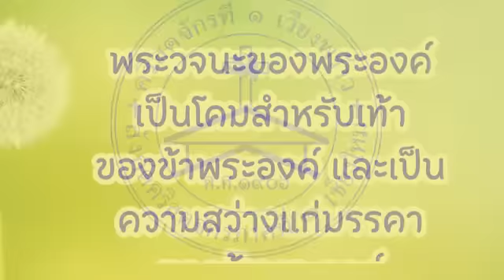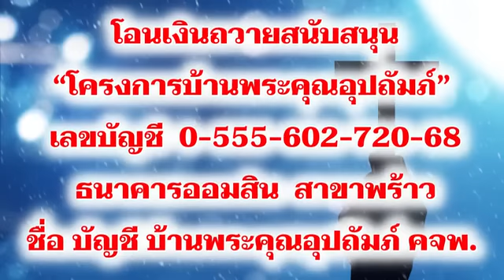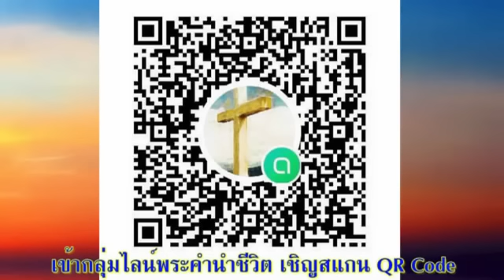10 กันยายน 2023 สงบรอคอยพระเจ้าองค์เดียวเท่านั้น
สงบรอคอยพระเจ้าองค์เดียวเท่านั้น

เตรียมจิตใจ:
“. เมื่อพายุพัดมาและฟ้าคำราม ข้าจะบินขึ้นไปอยู่กับพระองค์ เพราะทรงเป็นราชาเหนือสิ่งใดๆ ข้ายืนอยู่ได้ เพราะทรงเป็นพระเจ้า...”

“จิตใจของข้าพเจ้าสงบคอยพระเจ้าเท่านั้น ความรอดของข้าพเจ้ามาจากพระองค์” สดุดี 62:1

สำรวจและใคร่ครวญ :
ข้อ 1-2 และ 5-6 มีเนื้อความเหมือนกัน เป็นเสมือนท่อนร้องรับของบทเพลงย้ำให้วางใจในพระเจ้า “เท่านั้น” (ไม่ใช่สิ่งอื่น ข้อ 9-10) ข้อ 3-4 ทำให้คิดถึงประสบการณ์ที่ดาวิดถูกอับซาโลมโค่นลงจากตำแหน่ง (ดู 2 ซมอ.14-18) ศัตรูเป็นอย่างไร (ข้อ 3-4) เมื่อดาวิดถูกศัตรูดูถูกว่าเป็น “รั้วที่โยกเยก” (ข้อ 3) เขารู้สึกอย่างไร ท่ามกลางพายุ ดาวิดหนุนเตือนตัวเองว่าความปรารถนาของคนเรา เช่น สวัสดิภาพ ความมั่นคงปลอดภัย การยอมรับ (เกียรติ) ของคนเราล้วนแต่พบได้ในพระเจ้าเท่านั้น (ข้อ 7) คุณเคยถูกใครเลื่อยขาเก้าอี้หรือหักหลังหรือไม่ คุณรู้สึกอย่างไร ตอบสนองอย่างไร ดาวิดผ่านเหตุการณ์นี้มาได้ด้วยการรอคอยความยุติธรรมจากพระเจ้า (ข้า 12)
 เมื่อหนุนเตือนตัวเองแล้ว ดาวิดก็หนุนเตือนประชากรของพระเจ้าว่าพวกเขา “ระบาย” ความทุกข์ใจต่อพระเจ้าได้ แต่ต้อง “วางใจ” พระเจ้าต่อไป (ข้อ 8) อย่าวางใจในสิ่งที่วางใจไม่ได้ เช่น มนุษย์ วัตถุ หรืออำนาจที่ได้มาอย่างผิดๆ (ข้อ 9-10) แต่ให้วางใจในพระเจ้า เพราะพระเจ้า “ทรงฤทธิ์” (ข้อ 11) คือพระองค์ทรงช่วยได้ และ “ทรงรัก” (ข้อ 12) คือทรงยินดีที่จะช่วย พระเจ้าทรงยุติธรรม (ตอบแทนแต่ละคนตามการงานของเขา ข้อ 12)
 การดำเนินชีวิตในทุกวันนั้นไม่ง่าย ทั้งการเรียน การงาน ครอบครัว การรับใช้ ท่ามกลางพายุชีวิต เราจะรับพลังได้จากที่ใด จากการ “สงบ-คอย-พระเจ้า” ให้เราจัดสรรเวลาเงียบๆ เข้าหาพระเจ้า พิจารณาถึงความงามของพระองค์ คือ “ทรงฤทธิ์และทรงรัก”

ตอบสนอง :
อ่านข้อ 1-2 ช้าๆ ถามตัวเองว่า “ท่ามกลางพายุชีวิต ฉันสงบ ฉันรอคอย ได้จริงหรือ อย่างไร? จิตใจบินคือจิตใจเบาเพราะวางใจ แต่เท้าแตะดินคือยังต้องเดินต่อไปในเส้นทางชีวิตด้วยความเชื่อวางใจดังข้อ 7 อธิษฐาน